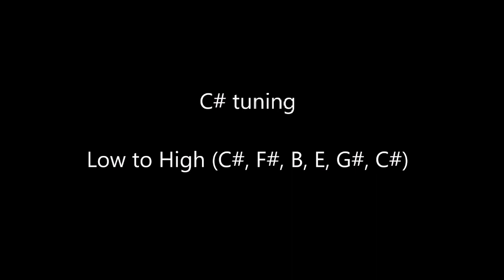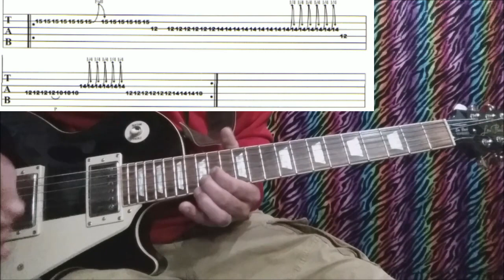"SO LONG AND THANKS FOR ALL THE FISH" w. tabs - A PERFECT CIRCLE guitar lesson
A Perfect Circle - So Long and Thanks for all the Fish guitar lesson w. tabs

C# Tuning. Low to High (C#, F#, B, E, G#, C#)